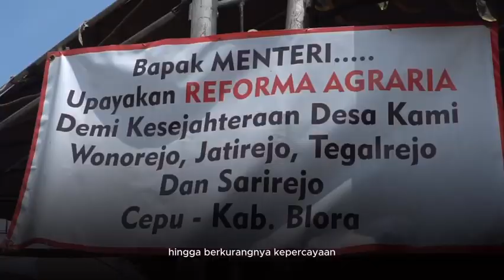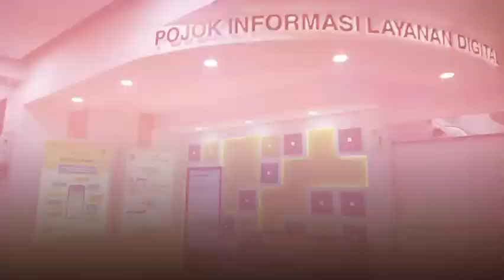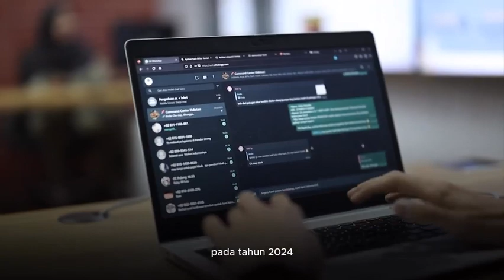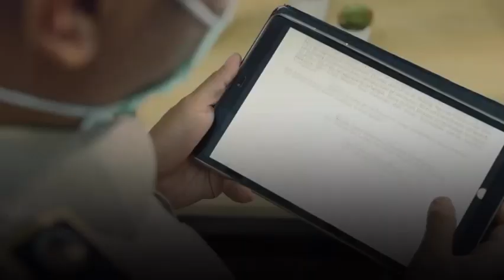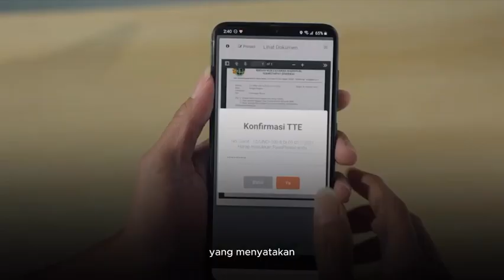ReUpload @KementerianATRBPN -- SATU TAHUN JALANKAN AMANAH PRESIDEN JOKO WIDODO (BAG 2)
1 Tahun menjabat sebagai Menteri ATR/Kepala BPN dan Wakil Menteri ATR/Wakil Kepala BPN yang dilantik oleh Presiden Joko Widodo pada tanggal 15/6/2022, Kementerian ATR/BPN di bawah kepemimpinan Hadi Tjahjanto bersama Raja Juli Antoni telah membuat beberapa gebrakan.

Penasaran? Ayo simak tayangan berikut yang kami bagi dalam 3 episode ya, Sob!